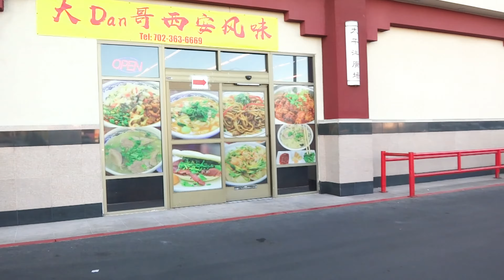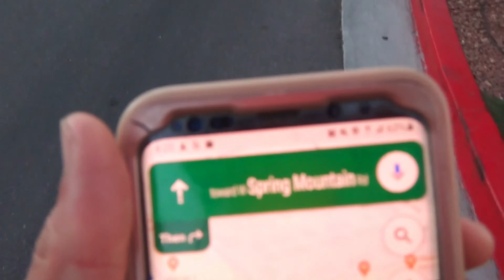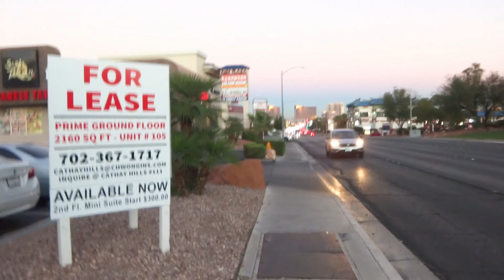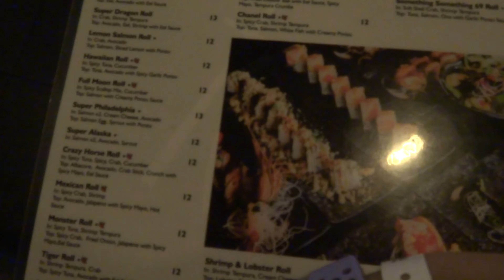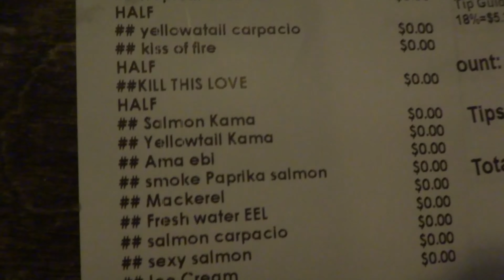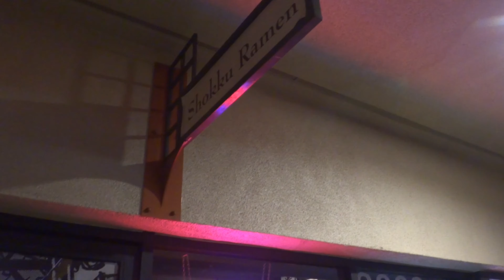Back In Vegas VLOG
craaaaazy weekend

➤ Main Instagram @MistahGu
➤ Food Instagram @TeaGuCafe
➤ Food TikTok @TeaGuCafe